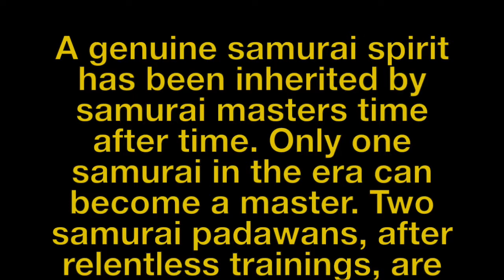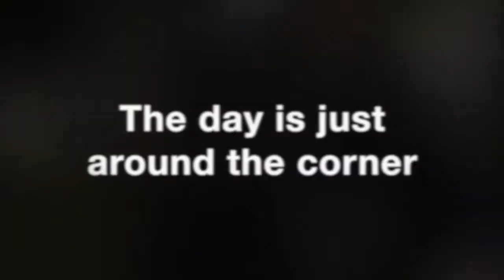Japan C-Function 2015 Trailer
Japan C-Function
Oct 15th 8pm -
@ Walker Memorial